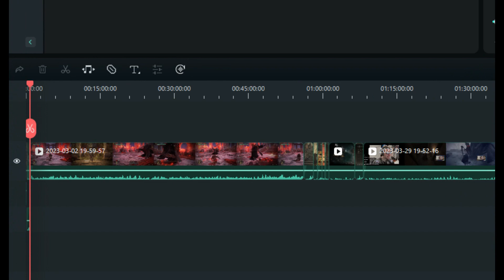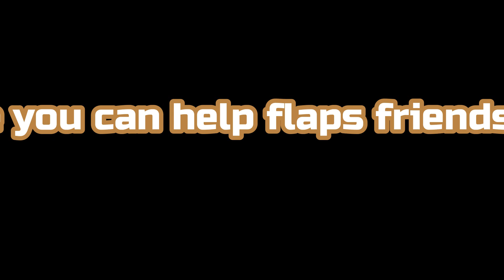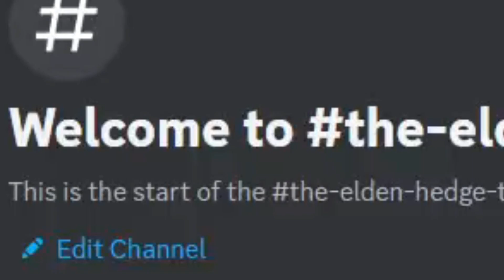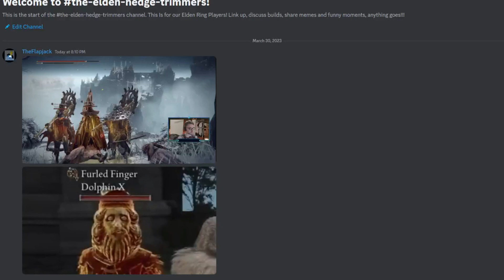Elden Ring Has Taken My Sanity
Continuing the Elden Ring Playthrough today! Make sure to check out the discord link to join the hedge trimmers.
Hello everyone. I hope you enjoy the video.
Be respectful to everyone in the comments